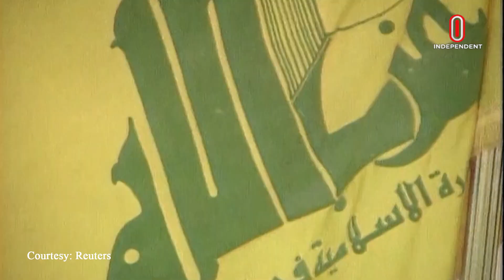হিজবুল্লাহ কারা, তারা আসলে কী চায় | Hezbollah | Hassan Nasrallah | Independent TV World